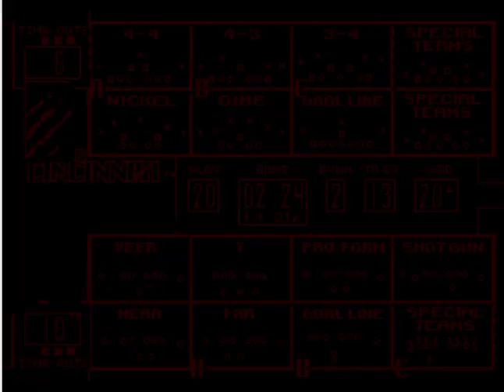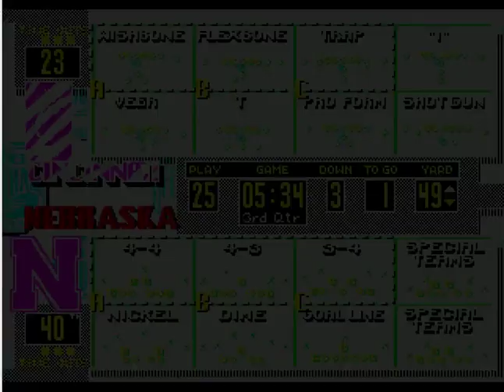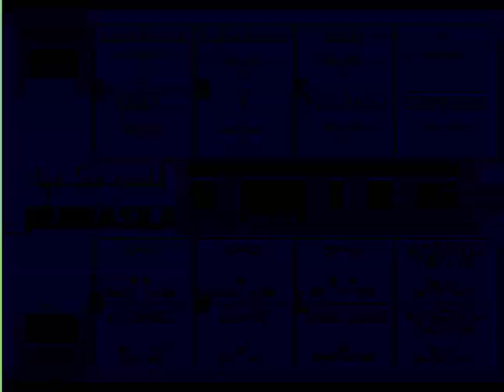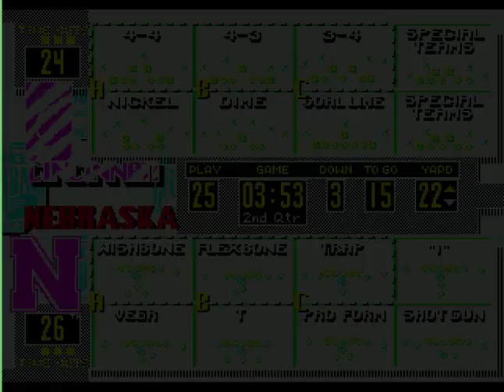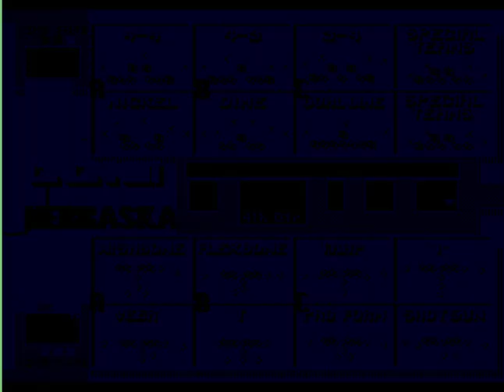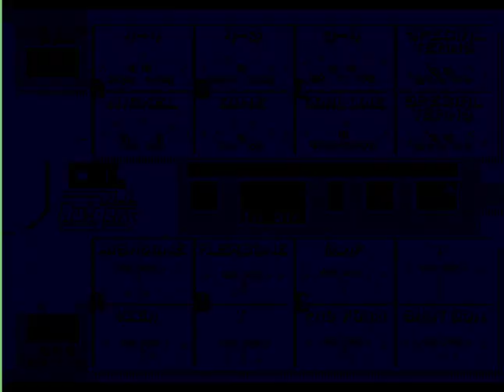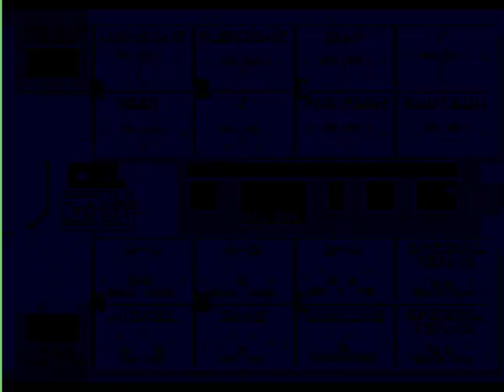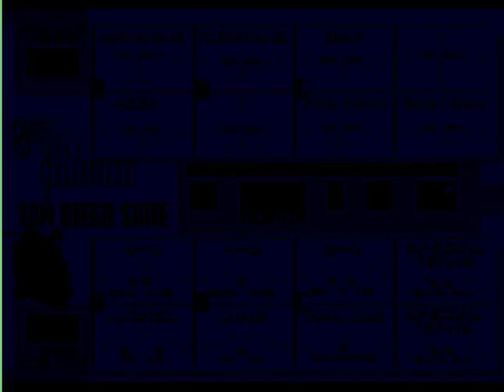College Football USA '97 (video 2,386) (Sega Megadrive / Genesis)